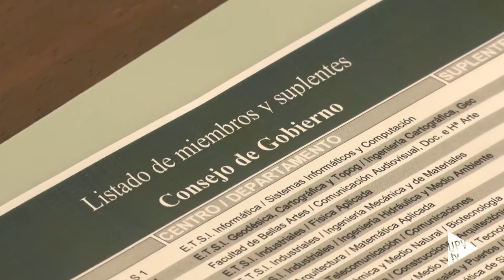Consejo de Gobierno julio 2017 - Noticia @UPVTV 20-07-2017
Último Consejo de Gobierno de la UPV del curso 2016/2017, en el que han sido presentados los primeros datos de admisión de alumnos.

El vicerrector de Alumnado, Cultura y Deporte ha desglosado los datos, todavía provisionales y muy similares a los del año pasado, con alrededor del 98 por ciento de las plazas cubiertas. El dato más positivo nos lleva a Gandia.

La cara opuesta está una vez más en las titulaciones relacionadas con la construcción, donde todavía no hay una tendencia al alza.

Por otro lado, el Consejo de Gobierno ha aprobado el establecimiento de dobles titulaciones en estudios de máster impartidos por la Escuela Técnica Superior de Ingeniería Agronómica y del Medio Natural.

Esta propuesta permitirá a los graduados en Ingeniería Agronómica especializarse en Producción Animal, en Gestión de la seguridad y Calidad Alimentaria o en Ciencia e Ingeniería de Alimentos cursando un semestre menos.

Además, se ha aprobado la propuesta como doctor Honoris Causa por la UPV de Francisco Juan Martínez Mojica. La iniciativa, surgida en la Escuela de Ingeniería Agronómica y del Medio Natural, cuenta con numerosos apoyos tanto internos como de organismos nacionales e internacionales.

En otro orden de cosas, ha sido aprobada la adhesión de la UPV al Acuerdo de Denia para un tren de la costa de cercanías  Gandia-Denia-Alicante y el soporte a la candidatura de Paterna para su reconocimiento como Ciudad Europea del Deporte 2018.